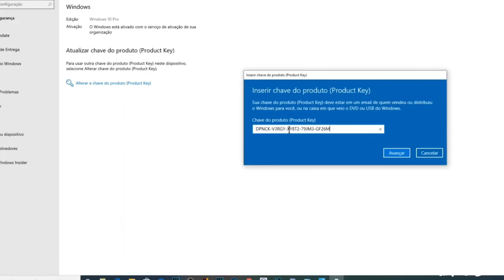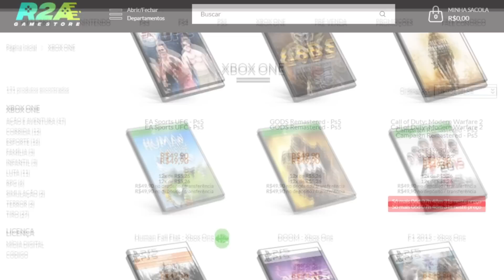BATTLEFIELD 6 GRÁTIS NO PS4 e PS5 !! PROBLEMAS COM NOVO JOGO GRÁTIS NO PS4 e NOVA PROMOÇÃO EM DOBRO!